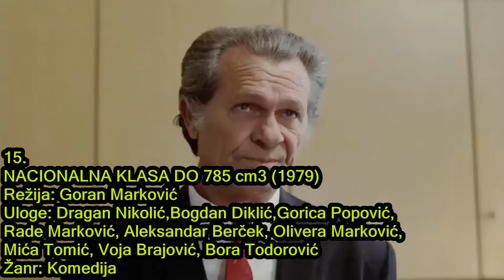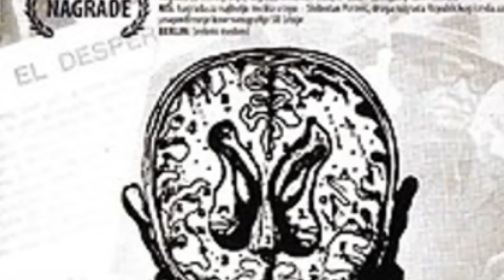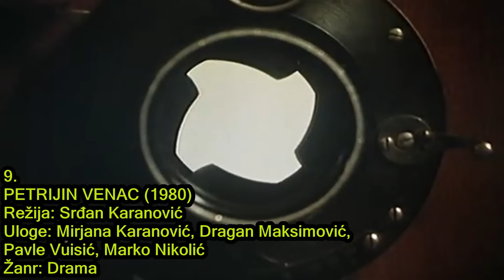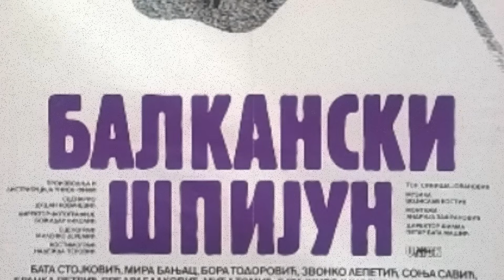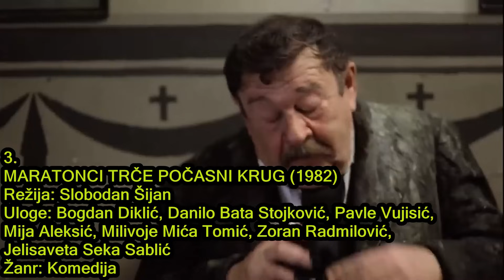Najbolji srpski filmovi svih vremena (TOP 20)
Dobro došli u 5. deo serijala "Najbolji srpski filmovi svih vremena". Ovde ćemo pobrojati njih 20 za koje mislimo da su do sada najbolji koje je ponudila srpska kinematografija. Preporučujemo da pogledate i ostale delove, sve do broja 100.